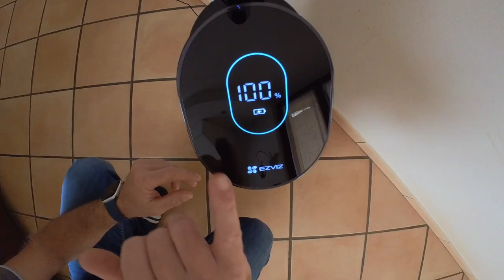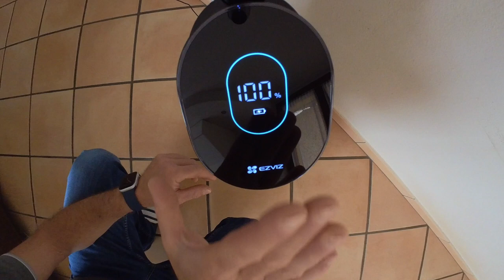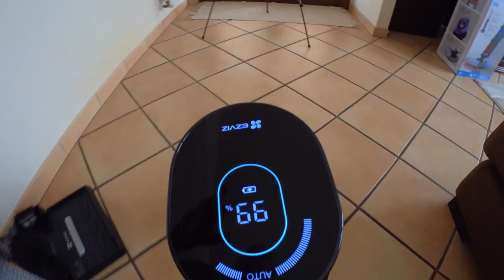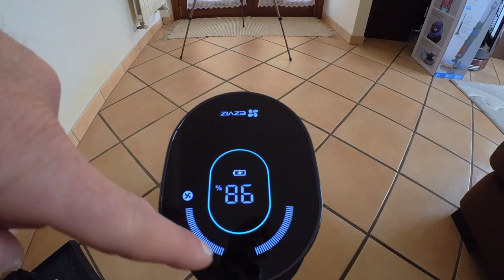EZVIZ RH1 In Una Passata ASPIRA LAVA ASCIUGA e PARLA Con TANTA Tecnologia!! Recensione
EZVIZ RH1

Link Utili

         ❖❖❖❖❖❖❖❖❖❖❖❖❖❖Contatti❖❖❖❖❖❖❖❖❖❖❖❖❖❖❖